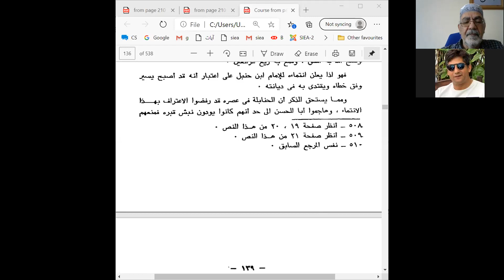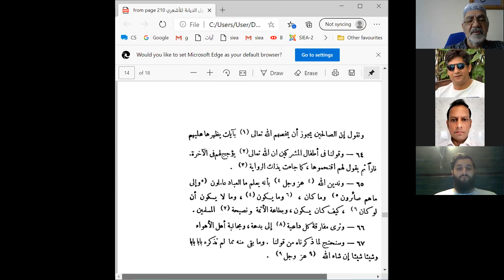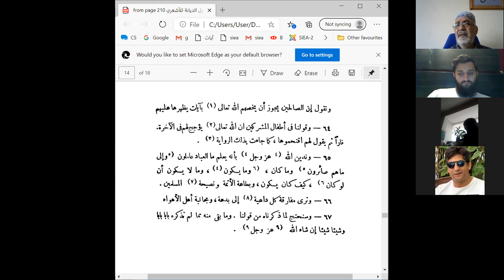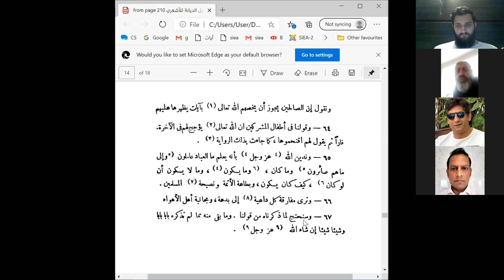014 Aqeedah Course by Dr. Issam Ghannam, Solihull Imam, UK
014 Aqeedah course by Dr. Issam Ghannam, Solihull Imam on Innovations that contradict a text in the Quran and Sahih Hadith and what Muslims say about things the Prophet pbuh left without mentioning. Zoomed on 14/5/2020